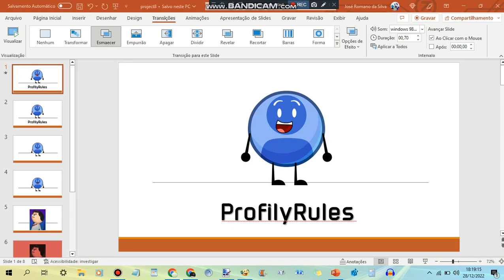I got the Worstest News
AumSum rebranded and changed the look from old and classic to new and modern